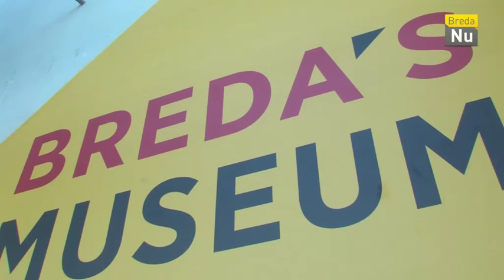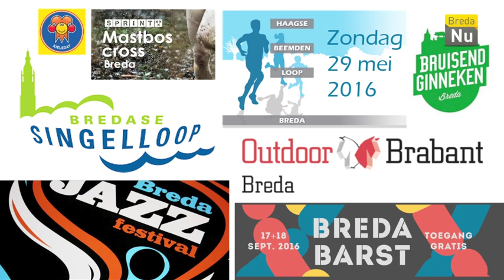Breda in Beeld: VVV-evenemtenfonds bijeenkomst 2016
Ieder voorjaar nodigt de VVV, mede namens Rabobank Breda, evenementenfondsleden en besturen van de grote evenementen uit voor een bijeenkomst met een Bredase Beleving.